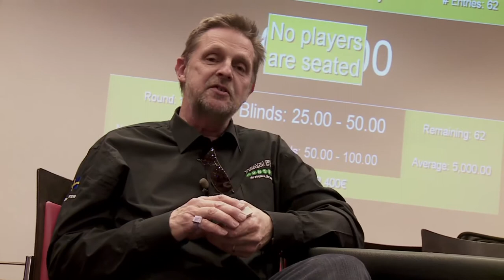Dan Glimne's poker curiosities part 1.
Dan Glimne talks about the history of poker tournaments